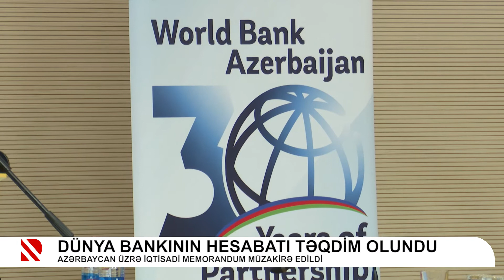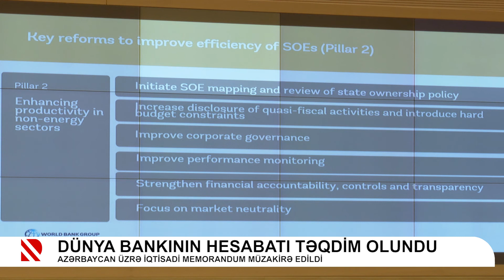Dünya bankının hesabatı təqdim olundu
Azərbaycan üzrə iqtisadi memorandum müzakirə edildi